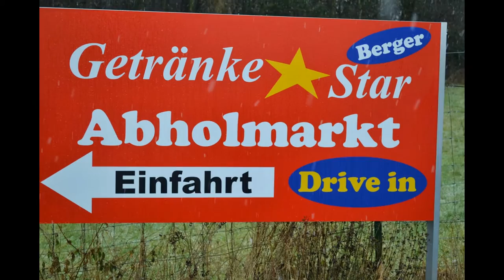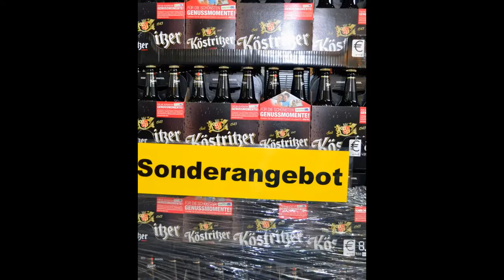Getränkefachhandel Matthias Berger " Getränke Star"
Ein Abholmarkt in dem Sie mit dem Auto direkt in die Verkaufshalle fahren, bestellen und ihr Kofferraum wird von unserem Team geladen -- ein einmaliges Angebot in der Großregion 54634 Bitburg.